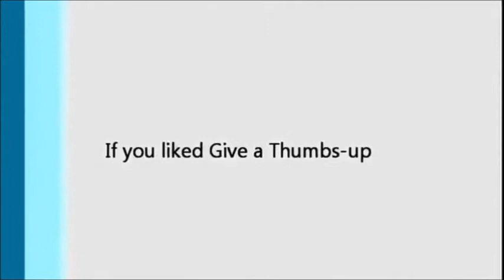Cichlid & Freshwater Fish Aquarium - In my Home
Two aquariums at my home, I take good care of them and I have Tiger Oscars, Blood parrot in cichlid aquarium and algae eater with apple snail in freshwater aquarium. I will add more fishes later watch this video and my upcoming videos for more fish varieties
Cichlid Fish Aquarium           0:25
Freshwater Fish Aquarium     3:28